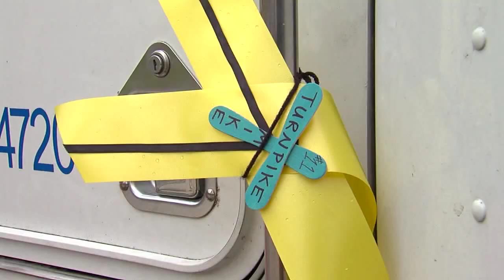Tow Truck Funeral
Funeral of tow truck driver killed on the Ohio Turnpike.